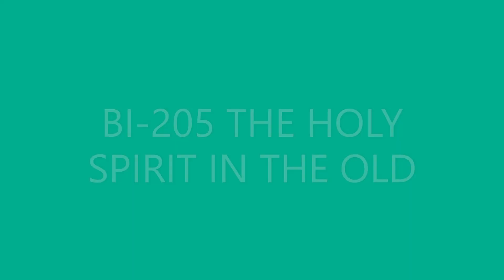C&D V8 9 HS IN OT EZRA TO JOB